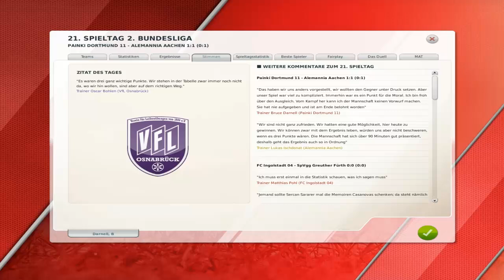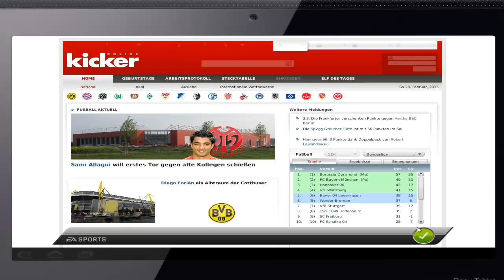Let's Play Together: Fussball Manager 12 #173 [German] [HD] - Rückblick: WM 2006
Im Spiel gegen Alemannia Aachen sehen wir einige alte Gesichter wieder. Der ewig junge Benjamin Auer und David Odonkor. Während Auer eigentlich ins Altenheim, Union Berlin könnten wir empfehlen, gehört, ist David Odonkor noch flink wie ein Fuchs. Wir blicken zurück auf die Weltmeisterschaft 2006. Im spiel gegen Polen läuft David Odonkor über die Außen und flankt den Ball in die Mitte. Dort nimmt ihn Oliver Neuville mit und hämmert ihn in das Tor. Wir denken uns da: Sowas passiert uns nicht und ZACK! ist das Dingen im Kasten. Flanke Odonkor und Schuß von Auer. Damit hätten wir nicht gerechnet, ihr?

Name: Fußball Manager 2012
Publisher: Electronic Arts
Entwickler: Bright Future
Erscheinungsjahr: 2011
Genre: Wirtschaftssimulation (Fußballsimulation)